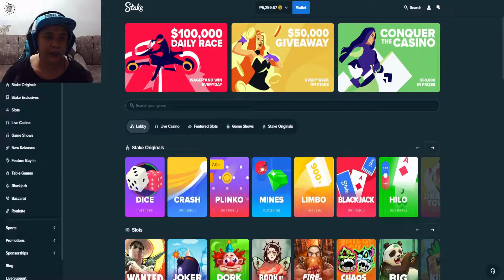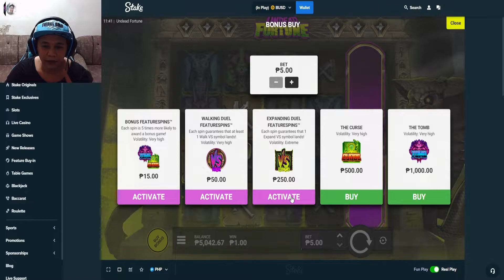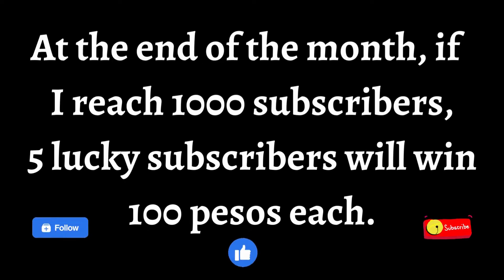Undead Fortune P250 per spin at Stake Casino - Please, subscribe to my other channel@KnightPunch